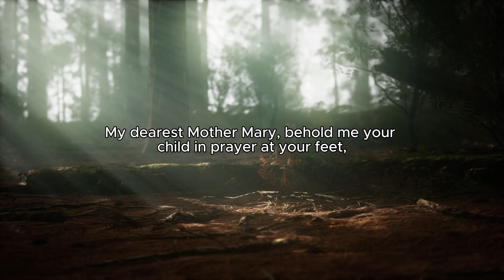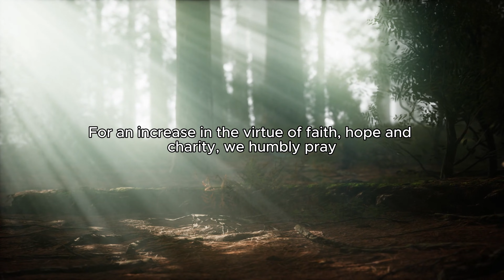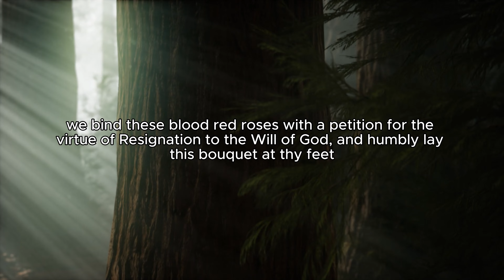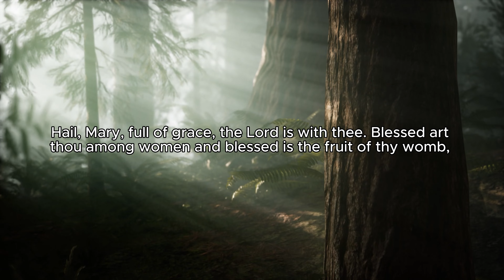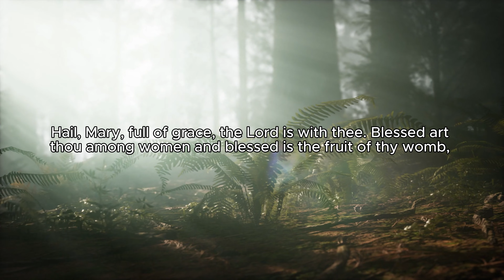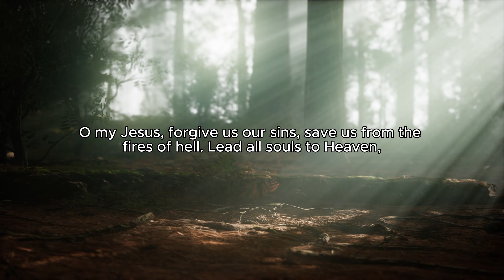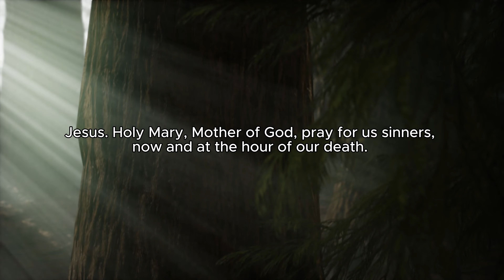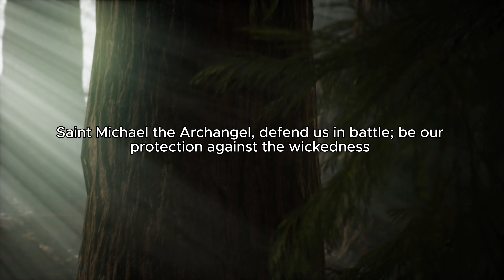S11 Day 46 - Sorrowful Mysteries in Thanksgiving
Intro  00:00
Intention   00:53
The Sorrowful Mysteries  03:34
-The first sorrowful mystery:   08:53
-The second sorrowful mystery:  12:55
-The third sorrowful mystery:   16:55
.-The fourth sorrowful mystery:  20:52
-The fifth sorrowful mystery:   24:53
Outro     33:13

Hello family!
Welcome back to day 46 of our 54-day Rosary Novena. I'm your host Maritza Mendez. Thank you so much for joining us today. And a  warm welcome to those who are  joining for the very first time.

Today, we celebrate the Feast of St. Pio of Pietrelcina, better known as Padre Pio. Padre Pio was a remarkable saint, known for his deep spirituality, incredible gifts, and profound love for Christ. His life was marked by intense prayer, physical suffering, and countless spiritual battles. Yet, through it all, he remained a steadfast witness to the power of God’s grace.

Padre Pio reminds us of the importance of offering up our sufferings and challenges to God, uniting them with the Cross of Christ. His famous quote, “Pray, hope, and don’t worry,” encourages us to trust in God’s providence, no matter the circumstances we face.

As we reflect on his life today, let’s take a moment to think about how we can bring more prayer and trust into our own lives. Padre Pio often said that prayer is the best weapon we have, a key that opens the heart of God. Let’s hold onto that truth, especially when we encounter moments of stress, suffering, or spiritual struggle.

𝐃𝐚𝐲 𝟒𝟔: 𝐒𝐨𝐫𝐫𝐨𝐰𝐟𝐮𝐥 𝐌𝐲𝐬𝐭𝐞𝐫𝐢𝐞𝐬 𝐢𝐧 𝐓𝐡𝐚𝐧𝐤𝐬𝐠𝐢𝐯𝐢𝐧𝐠
Today, on day 46,  we’re praying the Sorrowful Mysteries in thanksgiving.

Blessed Mother, Queen of the Most Holy Rosary, be with us in our prayers as we pray for the grace of peace, patience, and perseverance. We humbly request your intercession, lifting up the special intentions that reside within our hearts. Blessed Mother, we pray for our family's intentions here on the podcast, intentions received by email, Instagram, and YouTube.

And we pray for the intentions of Aldo, Aaliyah, Alexander, Amalia, Angelina, Ann, Arlene, Ashley, Bernardina, Brett, Carol, Charlie, Cheryl, Cherie, Crispina, Danielle, David, Debra, Donna, Emily, family Páez Rodriguez, family Rodríguez Jiménez, Fe, Gabby, Guadalupe, Isabel, Isabella, James, Jean, Juana, Julie, Karl, Lauren, Lisa, Lorraine, Maria, Maria, Martha, Mike, Milena, Nancy, Nancy, Neil, Norah, Petra, Rachel, Rachel, Ramona, Reynaldo, RJ, Sonia, soul of Nancy, soul of Necy, Stef, Susana, and Terrion.

Let's begin our Rosary prayer.

With love,
Maritza Mendez.

Original Music by Vito Vasquez
💛Vito Vasquez - Music